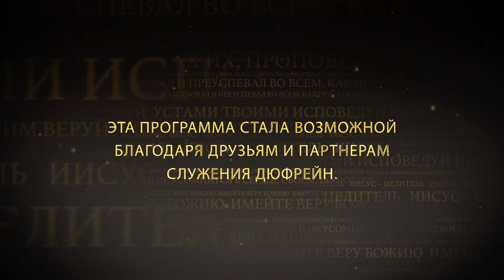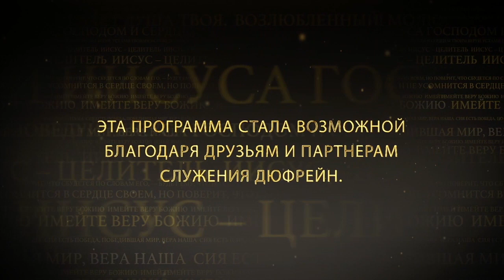ЭТО УЖЕ ВАШЕ №1 «Иисус — Целитель» (160)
Всем нам нужно исцеление. Питаясь словом вы созидаете свое здоровье, даже если вы не больны. Даже немного отклонившись от правильного мышления в отношении исцеления, мы уже мыслим неверно. Слово очень важно.